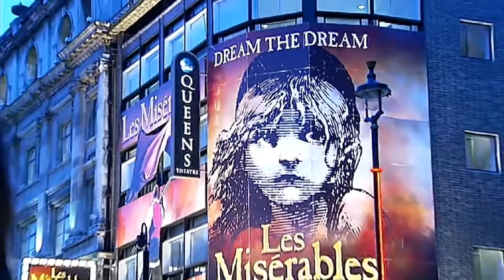Les Miserables DVD Trailer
Les Miserables The History of the World's Greatest Story

From Victor Hugo's classic French novel of the nineteenth century to Tom Hooper's award winning blockbuster this year, Les Misérables has undergone one of the most successful transitions from book to stage to screen. In this new documentary, the scintillating journey of Hugo's universal story is traced from book to stage to screen with contributions from many who have starred in or helped to create this entertainment phenomenon. Helmed by entertainment and celebrity journalist Neil Sean this insightful documentary traces the events of the Paris insurrection in 1832 and the storming of the barricades using the restored 1978 Les Miserables film starring Anthony Perkins. Also included are archive interviews with Frances Ruffelle, Hugh Jackman, Phil Jonas, Tom Hooper, Alfie Boe Amanda Seyfried, Sir Cameron Mackintosh and Anne Hathaway who recount the amazing story of why Les Misérables has captured a place in everyone's hearts and  through all it's mediums.

When Cameron Mackintosh decided to make a musical of a French man's search for redemption, theatre critics slated its first London performance in 1985, as literary critics had done with the first publication of Victor Hugo's novel in 1862. But nearly thirty years later over 60 million people have seen the stage play and many more will watch the movie or read Hugo's novel which is amongst the ten greatest novels of all time.

This programme has not been endorsed by, and is not an official release of, Cameron Mackintosh (Overseas) Limited, Working Title Films Ltd or Universal Pictures International UK & Eire Ltd. This programme does not contain any performance, footage or music from, and is not associated with, the official Stage Production, the motion picture Les Misérables (2012) or their creators, actors or directors.